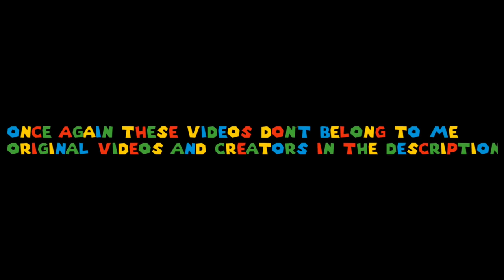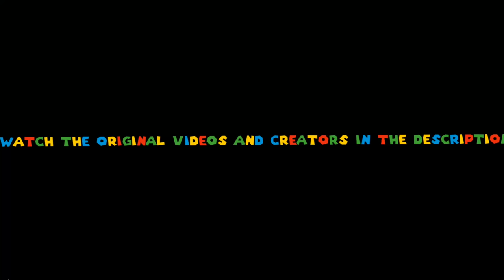King Of Skill You Pick WAAARIO! Compilation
YOU PICK WAAAAAAAAAAAAAAAAAAAAAAAAAAAAAAAAAAAAAAAAAAAAAAAAAAAAAAAAAAAAAARIO